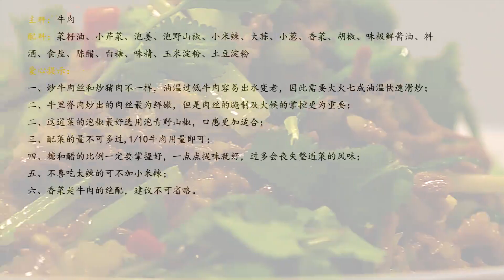泡椒浓郁，牛肉嫩滑，绝对的佐餐佳肴！